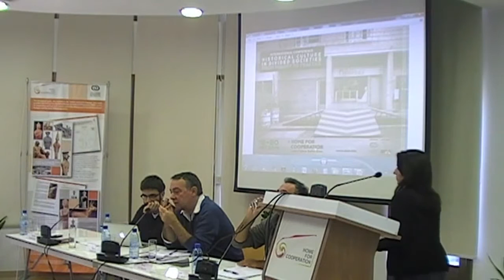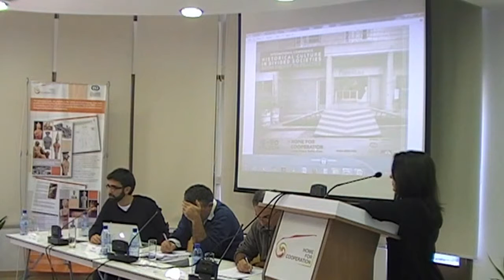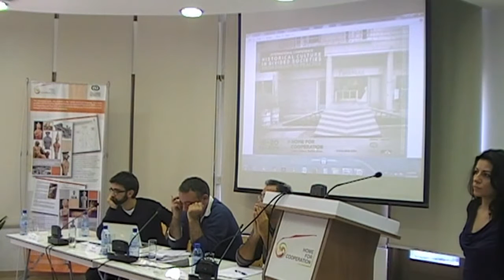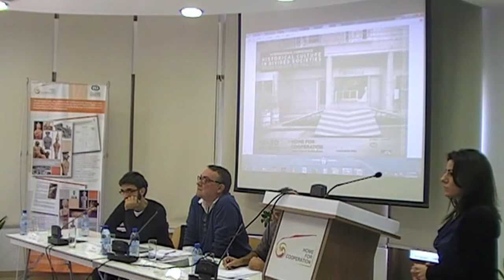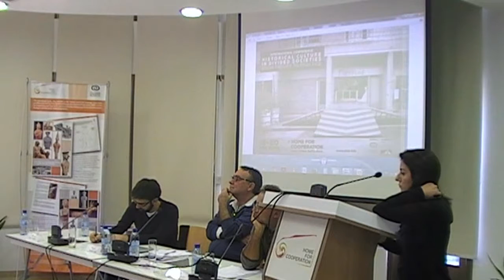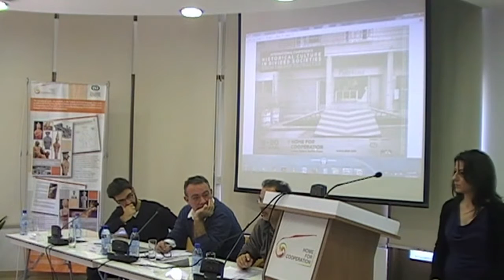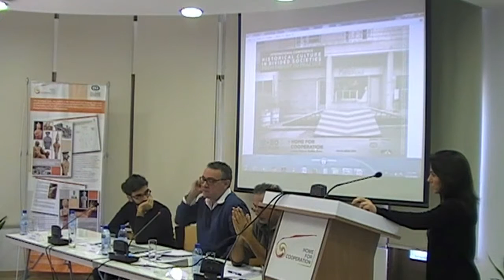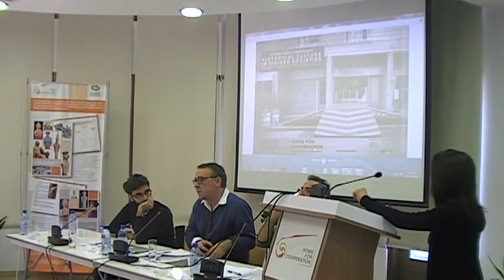Historical Culture in Divided Societies: From Theory to Practice - Nicoletta Demetriou